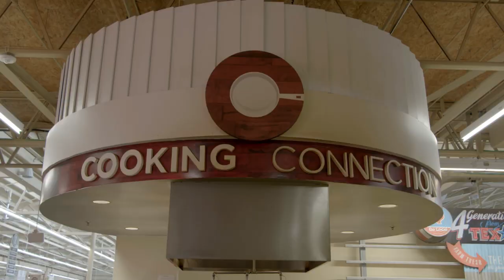Trick Play: Christian Covington at HEB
Texans DE Christian Covington goes undercover at an HEB.